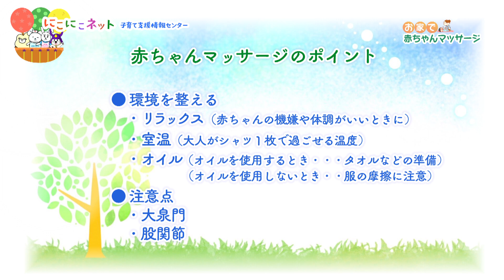赤ちゃんマッサージのポイントなどを紹介